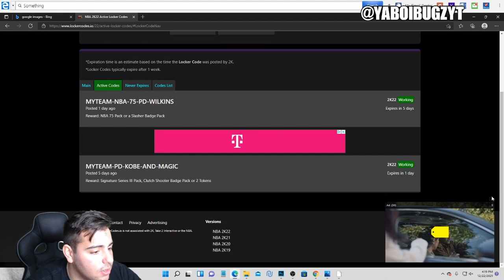ALL THE ACTIVE LOCKER CODES IN NBA 2K22 MY TEAM! INSANE CONTENT IS COMING!